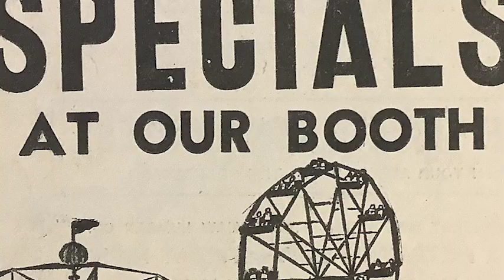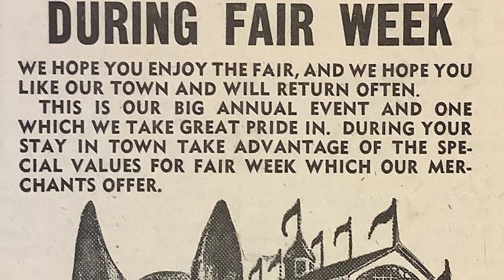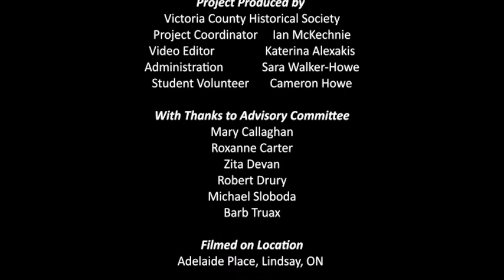Bill Huskinson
Bill Huskinson was born on October 27th 1929 in Calgary. In 1937, during the Great Depression, the family migrated to Ontario and lived in a tent for three years in Gananoque. “As a family, we developed survival skills. We picked wild strawberries, raspberries, blackberries, and even currants to have for our treat in the wintertime.”

In due course, Bill married Marilyn, and in June of 1953, the Huskinsons moved from Belleville to Lindsay with their two children, aged one year and one month. “Just the attitude of the mover who moved me immediately told me that Lindsay should be a good place to raise a family,” Bill observes. Four more children followed, all attending Lindsay’s public schools and high school before pursuing further education and careers elsewhere.

When the Huskinsons moved, Bill had been working for the Canadian National Railway (CNR) for three years, and Lindsay was the hub for much of the CNR’s operations in central Ontario. It was, says Bill, “a bustling place.”. As a locomotive fireman and hostler, Bill became familiar with the wide variety of train movements in and out of Lindsay.

Shortly after the CNR discontinued its use of steam locomotives in 1959, Bill went to work for the Lindsay Fire Department and enjoyed career there that lasted for twenty-eight years.

The Victoria County Historical Society undertook a project in 2019 to collect the stories of local seniors and preserve them to share with the community. The project, titled “Precious Memories: Our Seniors Speak”, invited seniors to share their memories at fun and friendly discussion sessions throughout Kawartha Lakes.